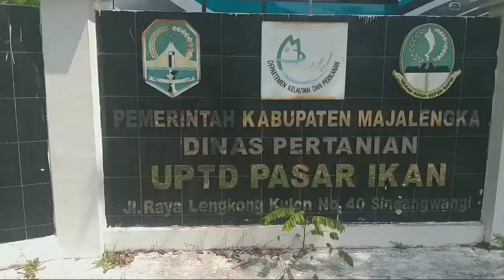Pasar Ikan Rajagaluh, Majalengka